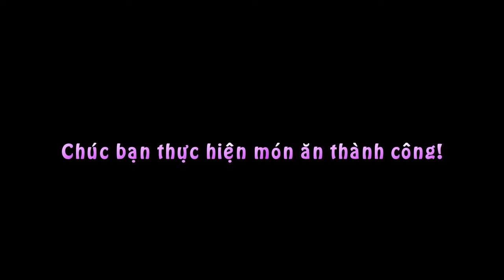Ngon Ngọt Canh Rau Ngót Nấu Mọc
Nguyên liệu:

- Rau ngót: 1 mớ rửa sạch, vò rối
- Mọc: 150g
- Hành khô: 1 củ
- Gia vị: dầu ăn, bột canh, bột nêm

Cách làm:

Bước 1: Mọc viên thành từng viên nhỏ vừa ăn.

Bước 2: Phi thơm hành khô với dầu ăn, sau đó đổ 1 bát nước vào đun sôi. Khi nồi nước sôi thả từng viên mọc vào đun đến khi mọc chín nổi lên.

Bước 3: Thêm 1 thìa bột nêm vào nồi canh cho vừa miệng.

Bước 4: Cho rau ngót vào đun với lửa, nêm thêm gia vị nếu cần.

Bước 5: Đun khoảng 2-3 phút tới khi canh chín. Tắt bếp.

Canh rau ngót nấu mọc vừa thơm vừa ngọt rất hợp cho nhà có trẻ.

Chúc bạn và gia đình ngon cơm với cách nấu canh rau ngót nấu mọc dễ ăn cho ngày nắng nhé!